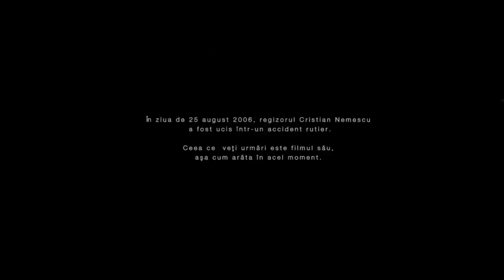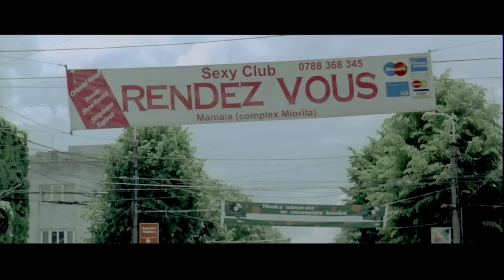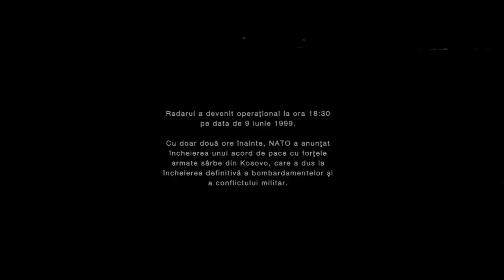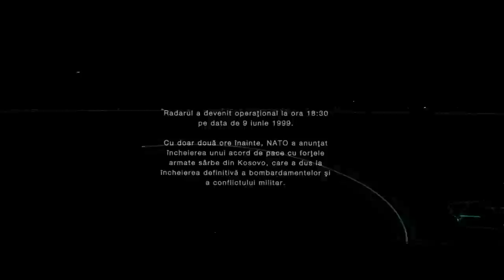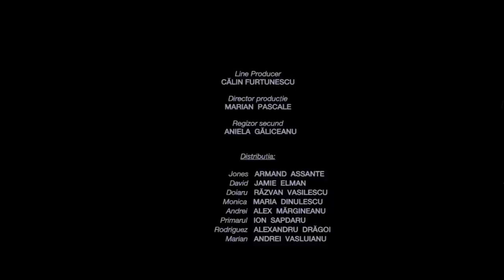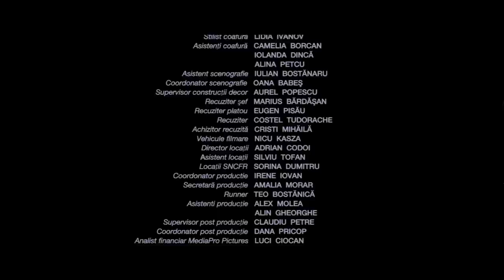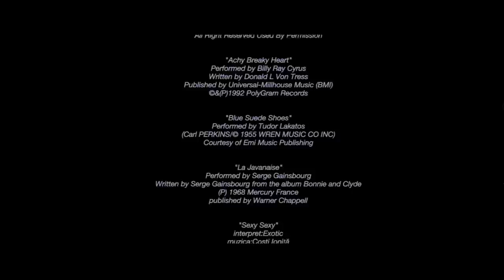CALIFORNIA DREAMIN' (NESFÂRȘIT) - (2007) - film lungmetraj online pe CINEPUB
Un șef de cale ferată întârzie un tren NATO care transportă echipament militar în timpul războiului din Kosovo din 1999.

Sinopsis: 1999, în timpul războiului din Kosovo, într-un mic sat din România, şeful de gară opreşte un tren NATO ce transportă echipament militar. Transportul, păzit de soldaţi americani, traversează România fără documente oficiale, doar pe baza aprobării verbale a guvernului român. Sosirea americanilor schimbă satul într-un loc al oportunităţilor.

Regie: Cristian Nemescu
Distribuție: Răzvan Vasilescu, Maria Dinulescu, Armand Assante, Jamie Elman, Constantin Drăgănescu, Crina Semciuc, Andi Vasluianu, Alexandru Drăgoi, Ion Sapdaru, Alexandru Margineanu, Constantin Diță, Nicodim Ungureanu, Gabriel Radu, Cătălina Mustață. Gabriel Spahiu, Tomi Cristin
Scenariu: Cristian Nemescu, Tudor Voican
Producător:  Andrei Borcea
Imagine: Liviu Marghidan
Montaj: Catalin Cristutiu
Sunet: Dana Bunescu
An: 2007